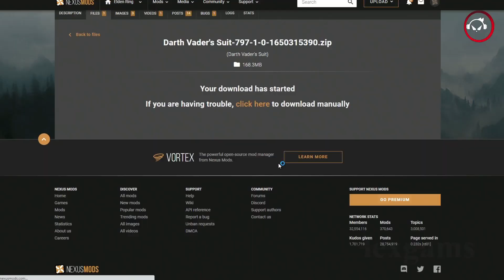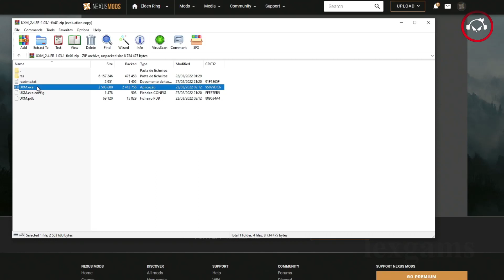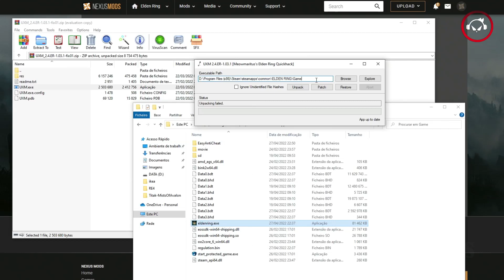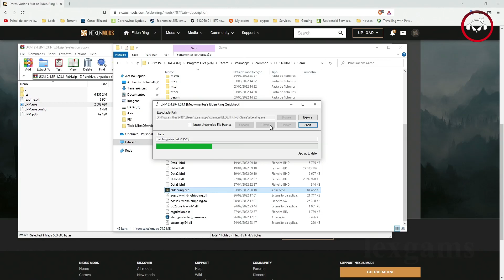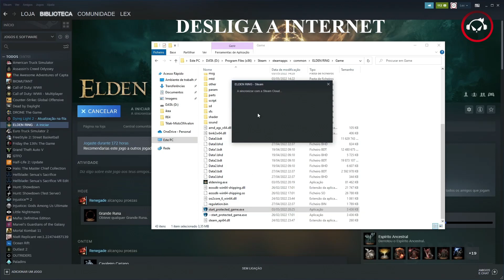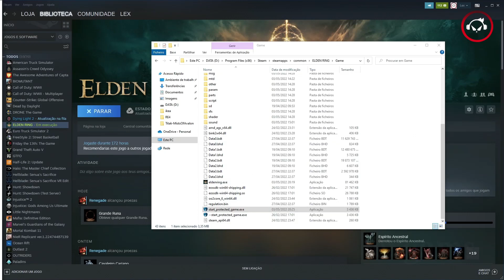Elden Ring, Como instalar MODS enquanto instalo Mod do Darth Vader | Super-Dica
Neste vídeo vou ensinar como instalar MODS.

💻 Meu Computador

🔹 Memória:        16GB
🔹 Nvidia:         NVÍDIA GeForce GTX1060 6GB
🔹 HD:             2TB
🔹 Gravação:       Action!